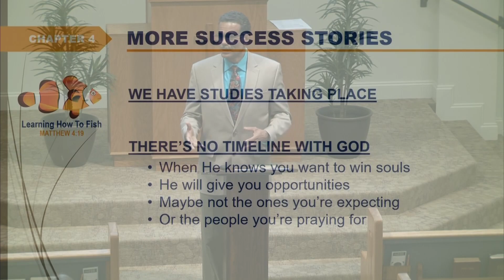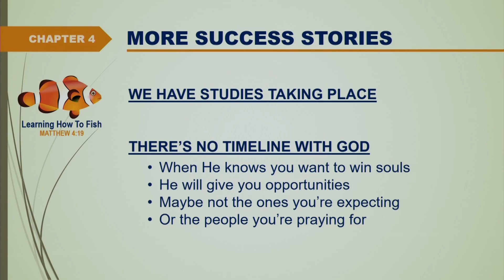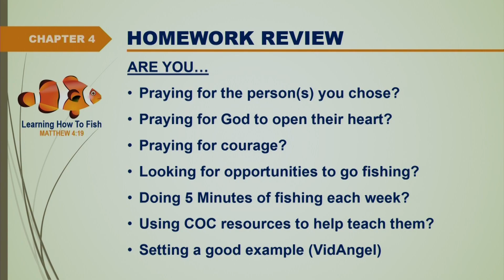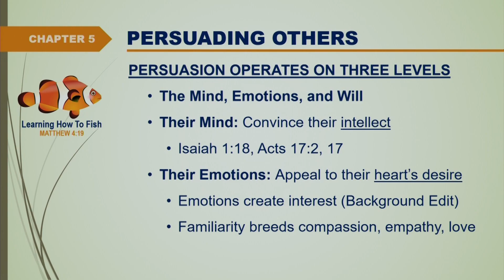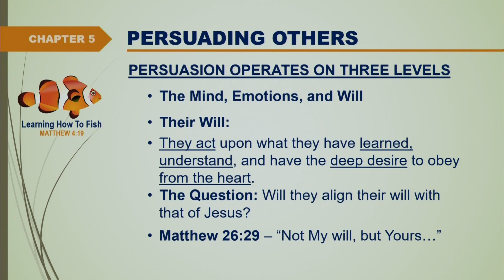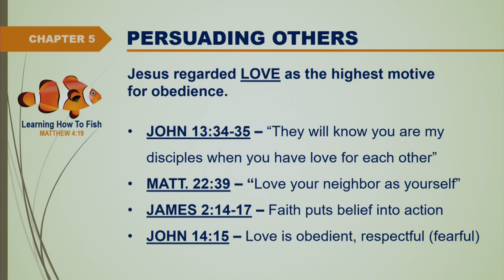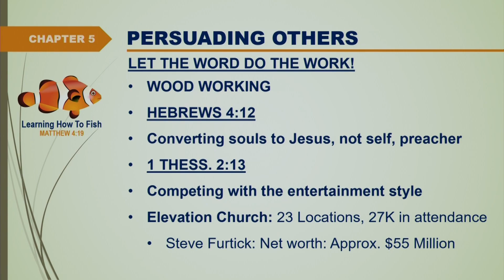Learning How To Fish 5-1-2022